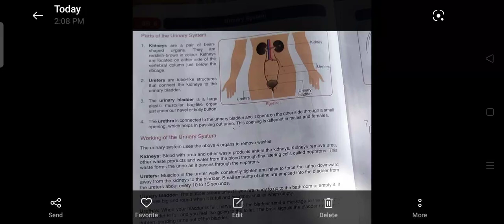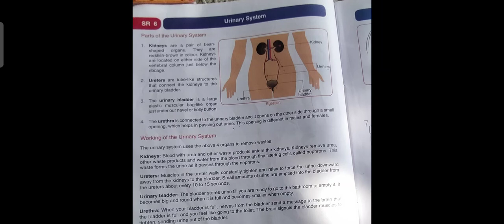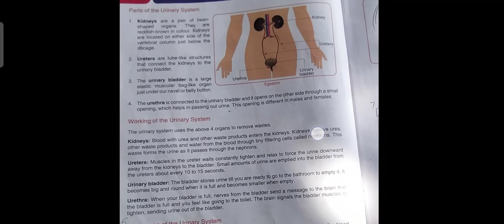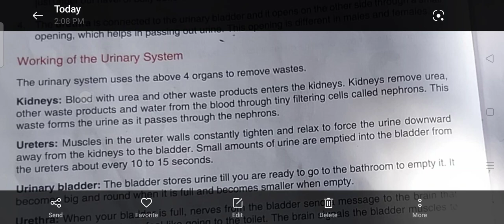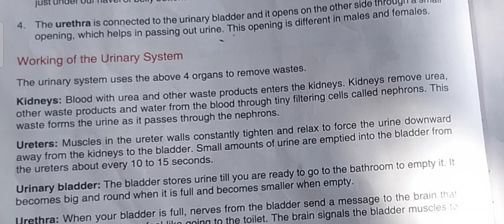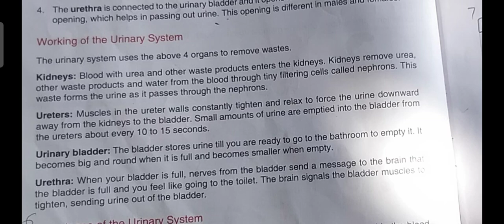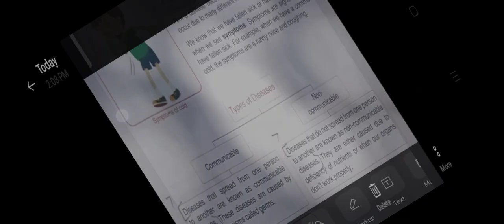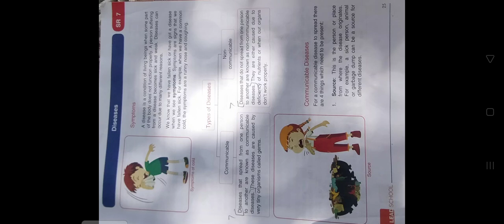unit 2 lead school book part 2